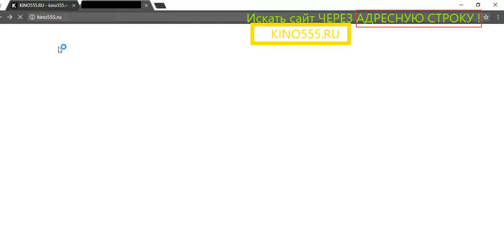Годзилла 2 смотреть